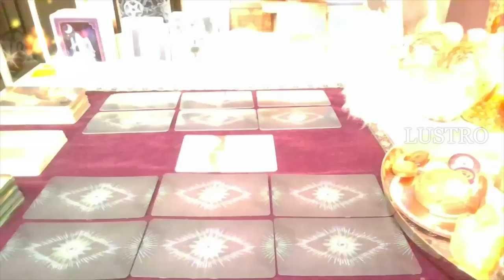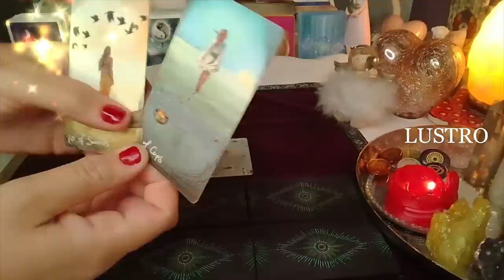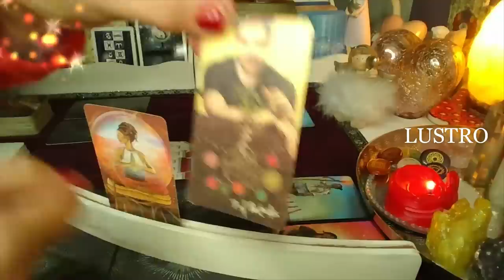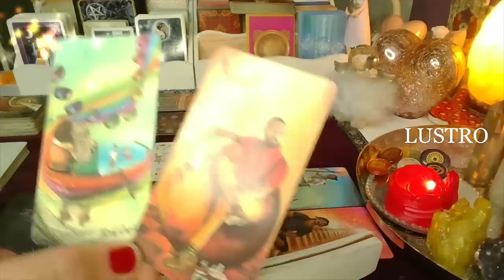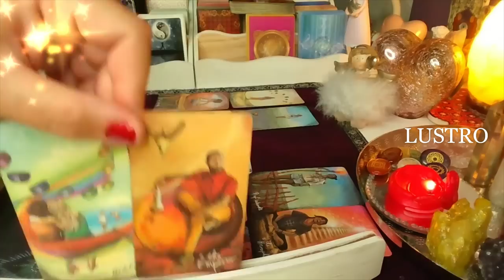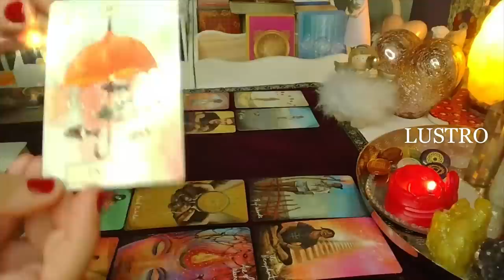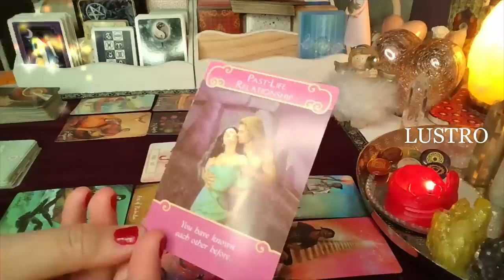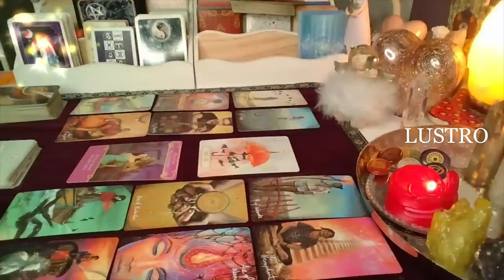LUSTRO DLA ZAKOCHANYCH z kontaktem i bez kontaktu❤️karty TAROTA+LENORMANDA❤️wrozby